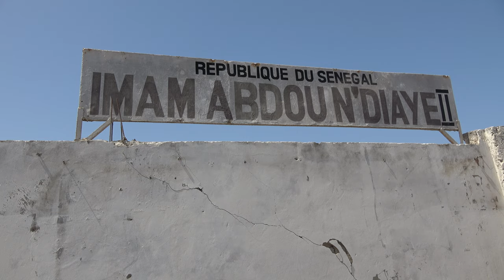Imam Abdoun'Diaye School in Dakar to Visit the Children and Make Donations - Senegal April 2021 Tour